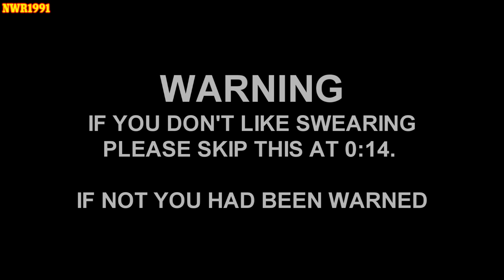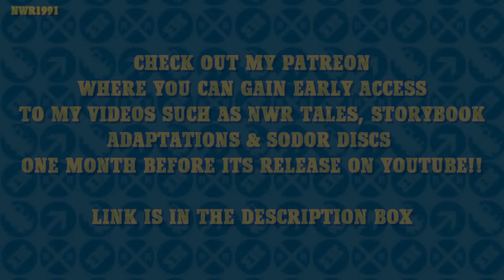NWR Tales S13 Ep.4: Spencer & Scruff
Scruff works at the Boxford's estate on the Kirk Ronan branch line and Spencer often treats him like rubbish. Scruff managed to stand up for himself but Spencer was still treating him like rubbish and so Scruff tried to get him back but it would only bring him some consequences.